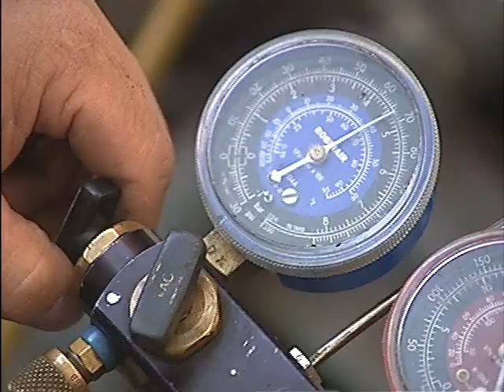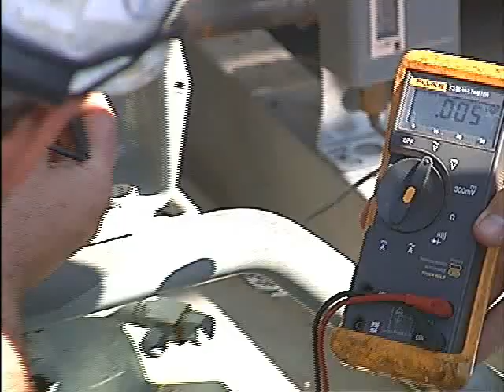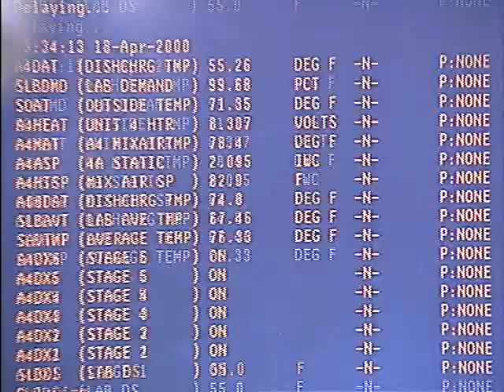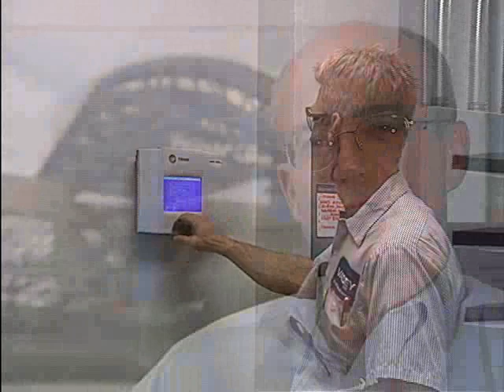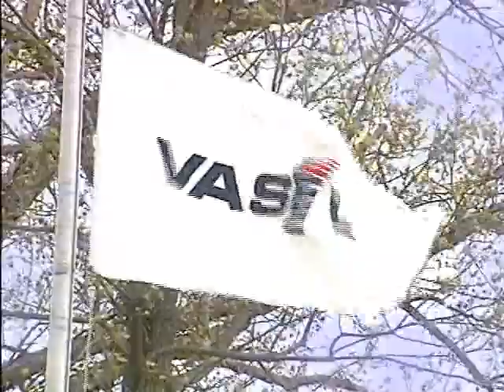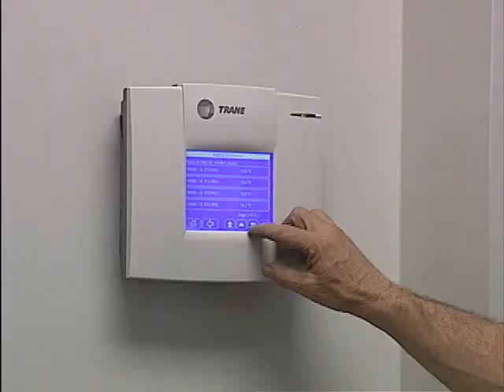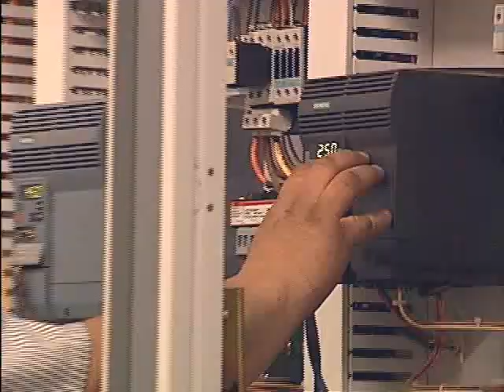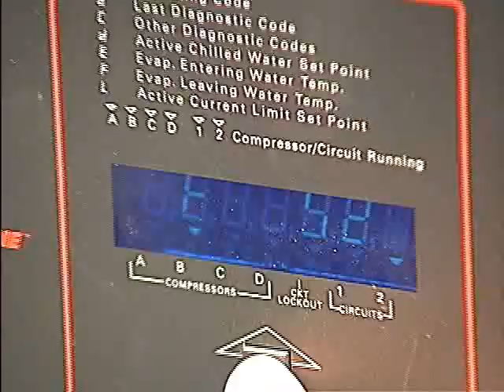VASEY Commercial Heating & Air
VASEY Commercial Heating & Air has been serving customers for over 35 years. VASEY Commercial is one of the largest mechanical service and design build companies in Central Indiana.